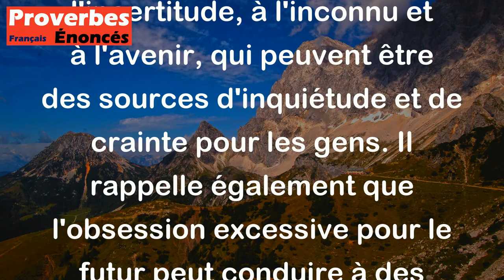Le diable est le prince du lendemain. - Proverbe Allemand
Ce proverbe signifie que le diable est souvent associé à l'incertitude, à l'inconnu et à l'avenir, qui peuvent être des sources d'inquiétude et de crainte pour les gens. Il rappelle également que l'obsession excessive pour le futur peut conduire à des choix impulsifs et à des décisions imprudentes influencées par la peur ou l'anxiété. En somme, ce proverbe nous incite à vivre dans le moment présent et à ne pas trop s'inquiéter de l'avenir.